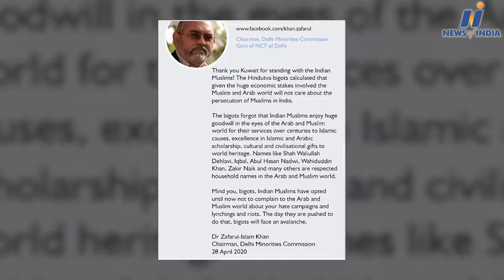Delhi Minorities Commission chairman Zafarul Islam said, "I am not afraid of arrest"